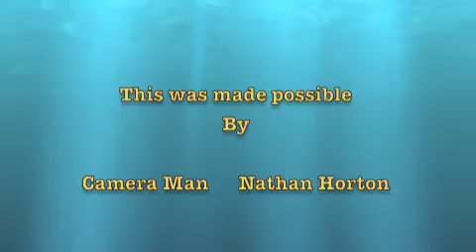Applause - Lady Gaga Cover by K-Tea Callahan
A cover of Lady Gaga's song "Applause" by K-Tea Callahan.